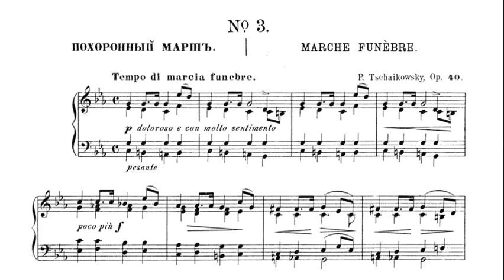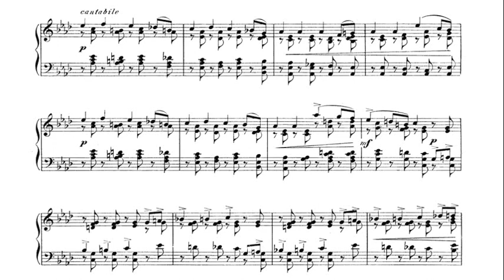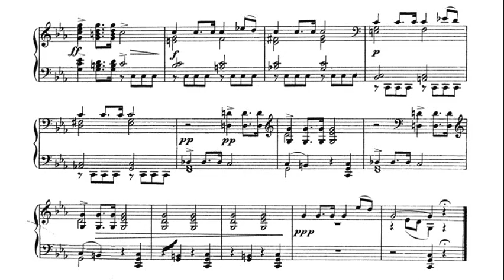Tchaikovsky: Etude Op. 40 No. 3 (Marche funebre) in C minor - Michael Ponti, 1968 - VOX SVBX 5455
Michael Ponti (born October 29, 1937, at Freiburg im Breisgau, Germany) is a concert and recording pianist.